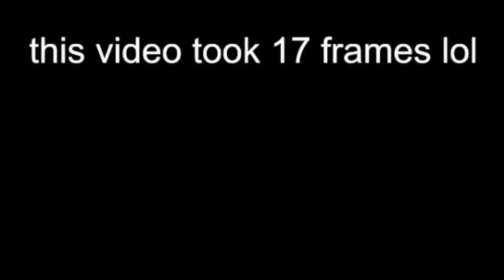KreekCraft Kisses And Hugs Kayla (Part 1)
this took 17 frames lol